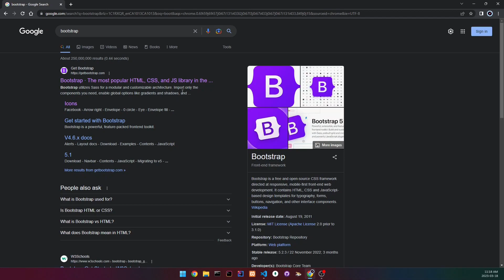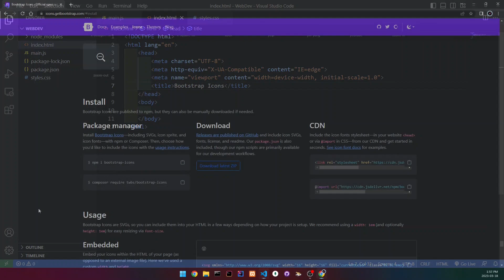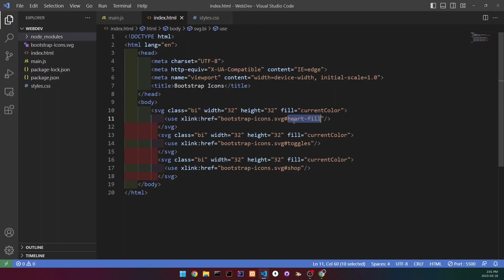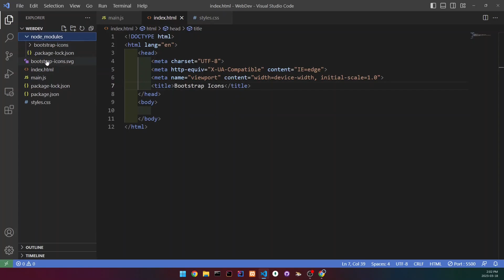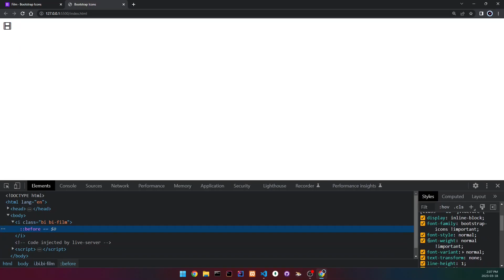How To Add Icons To Your Projects - Bootstrap Icons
How To Add Icons To Your Projects With Bootstrap Icons

⏳TIMESTAMPS⌛
0:00 Intro
0:06 Bootstrap Site
0:29 Sprite
2:45 Embed
3:40 CDN - BEST!
4:31 Outro